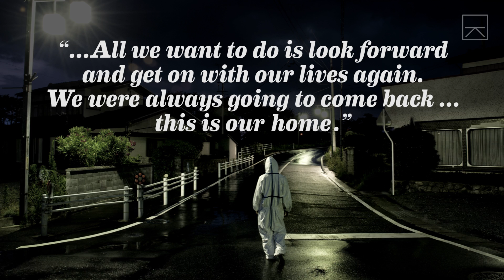The Nuclear Gypsies Risking Their Lives In Fukushima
Laborers on the front lines of the Fukushima disaster clean up are known as "nuclear gypsies" and expose themselves to radiation as they attempt to remove nuclear waste.

Seeker Stories finds arresting and unexpected stories in a diverse and changing world. Through short docs, beautiful photographs, and on-the-ground reporting, we try to connect you to places and events that might otherwise feel distant. We're drawn to stories that surprise, challenge, and inspire us. In short, we want to create a more empathetic world.